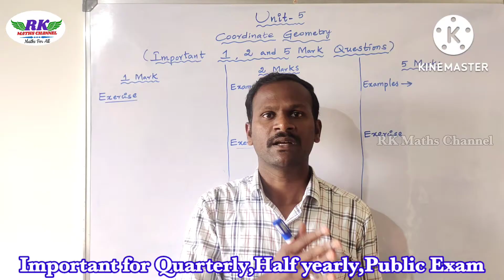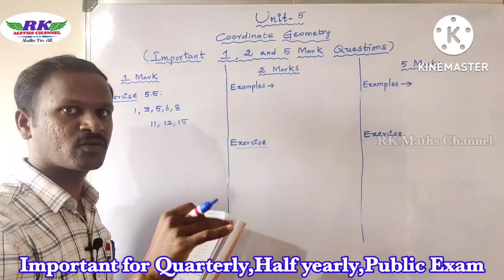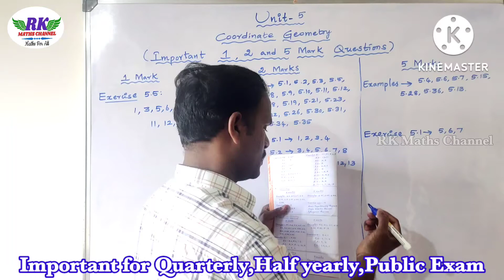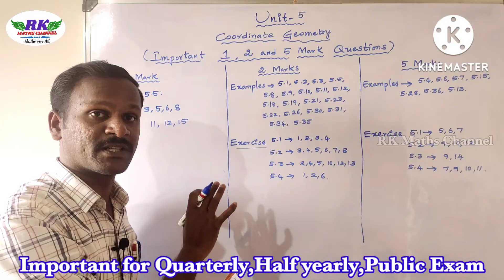TN 10th Maths|Coordinate Geometry|Important 2 and 5 Marks Questions|Quarterly, Half Yearly, Public